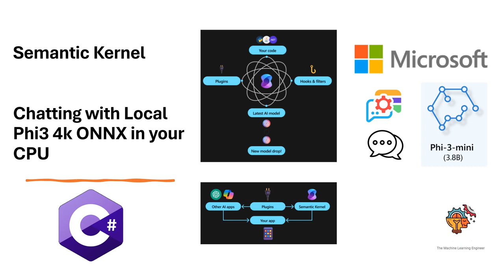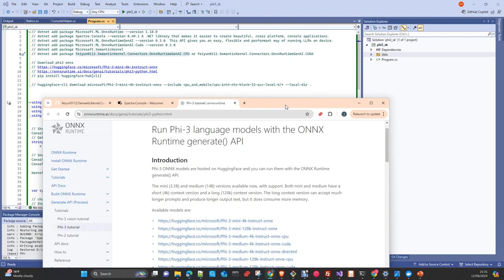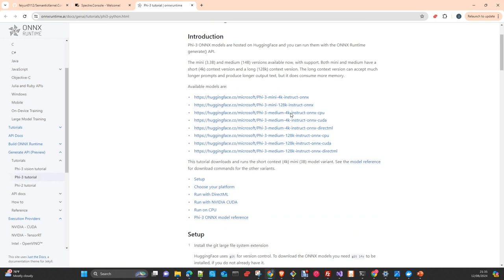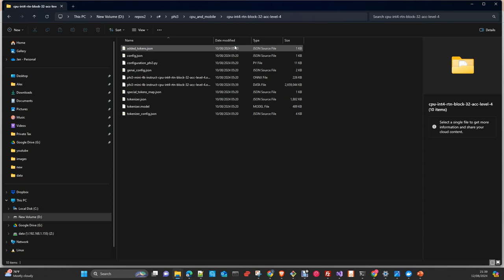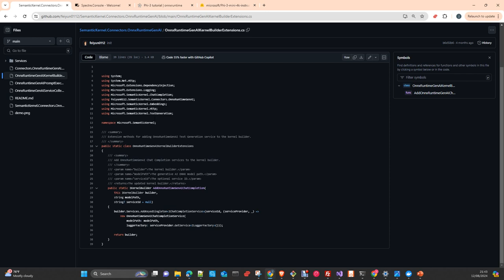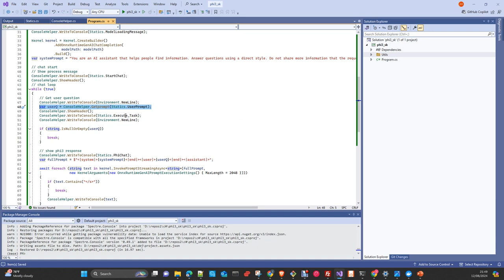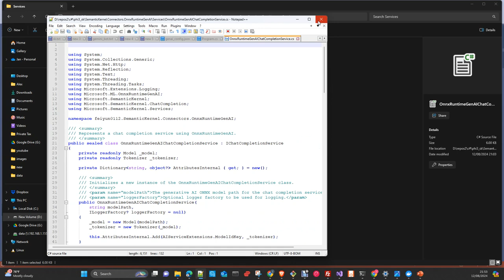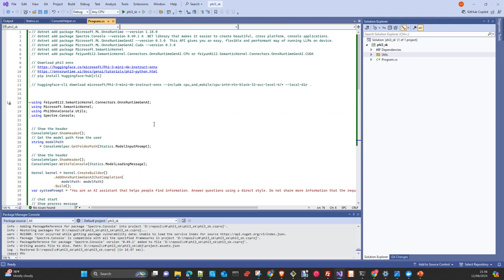Microsoft Ai: Semantic Kernel c# SDK Chatting con Phi3 4k ONNX in CPU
En este vídeo vamos a crear una pequeño chat Bot con un modelo Microsoft Phi3 4K en formato ONNX y cargado en la CPU.  El modelo se cargara como un servicio Custom anadido al Semantic Kernel y todo en C#